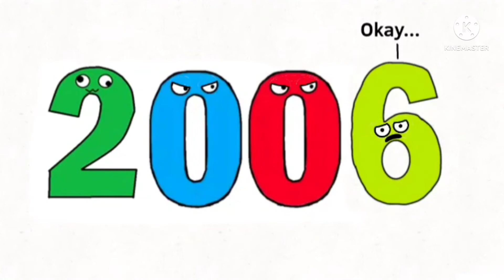R.I.P 2006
HAPPY 2007!

YouTube 5 and Like 6 Wants to Be Friends.
and Green 7 Returns Like in R.I.P 3007.

What's Going to Happen in R.I.P 2007?

Thank You and Happy New Year!